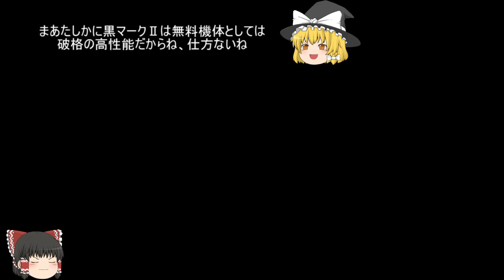【GundamOnline】ガンダムオンラインゆっくり実況 Part111 俗物ぅ！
今回はフラグシップ機イベのジオン側、ハマーン様専用ガザCの紹介も兼ねてハマーン様デッキでテキコロへ出撃。
黒MkⅡだらけだな、俗物っ！

使用機体：アッガイ、ハマーン専用ガザC、ハマーン専用ガザC、キュベレイ